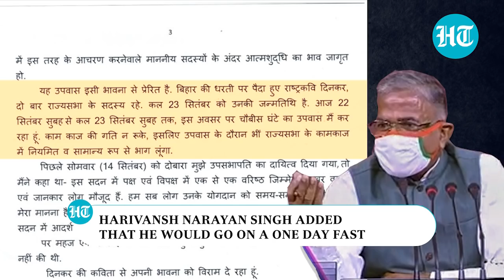Watch: Suspended MPs rebuff ‘tea diplomacy’; PM Modi praises Harivansh’s move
Deputy Chairman of Rajya Sabha Harivansh Narayan Singh arrived with tea for the suspended Members of Parliament who camped overnight at Parliament lawns. The eight MPs have been suspended for unruly behavior on Sunday ahead of the passage if the three contentious farm bills. However, the MPs rebuffed the RS Deputy Chairman’s ‘tea diplomacy’. PM Modi lauded the Deputy Chairman’s gesture in a tweet.